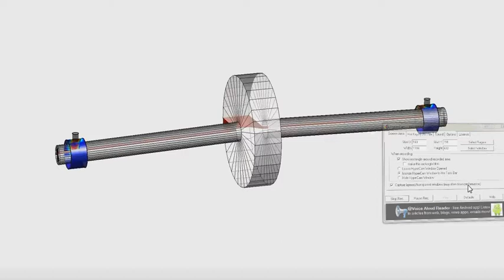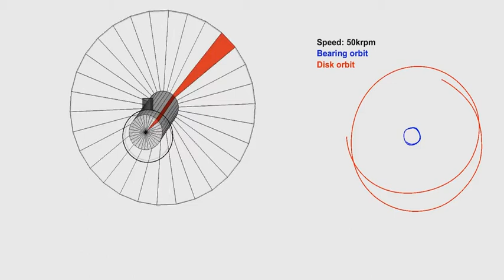저널베어링의 oil whip-whirl(Journal Bearing oil whip-whirl)운동 동영상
(주) 한빛솔루션 지창진 대표 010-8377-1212

Animation of a Laval rotor running on plain journal bearings. The rotor traverses its critical speed around 22krpm, where the first bending mode is excited by the unbalance. At 40krpm, the rotor experiences fluid whirl, a form of self-excited oscillation caused by the interaction of the rotor with the fluid film bearings. At speeds over 40krpm, the whirl locks into the first bending mode, causing high amplitude oscillations: fluid whip.